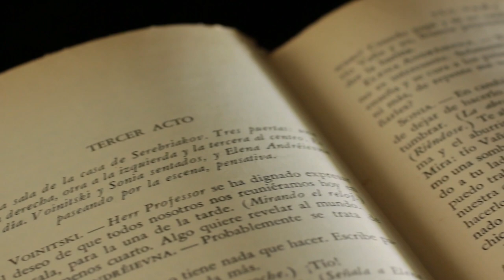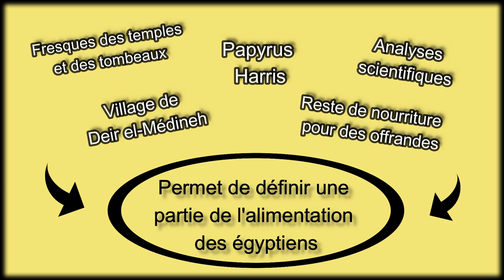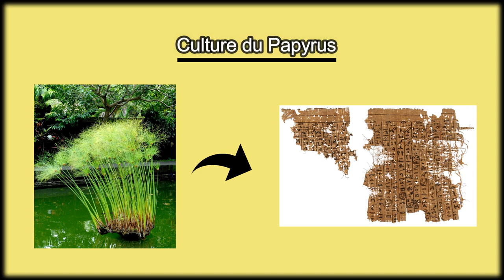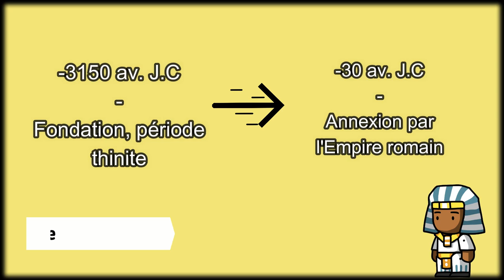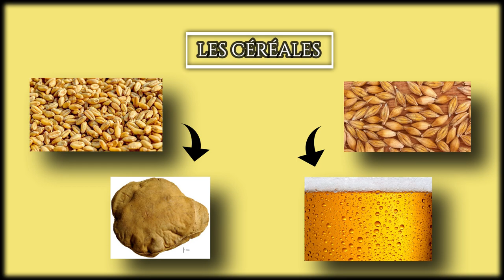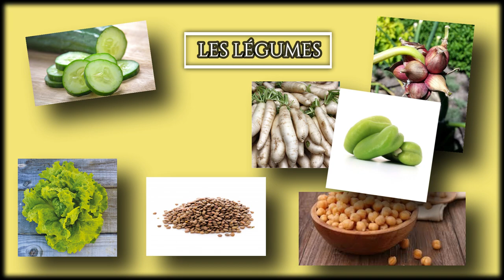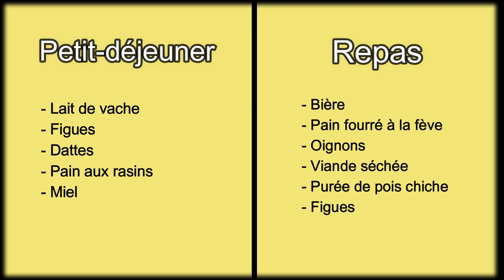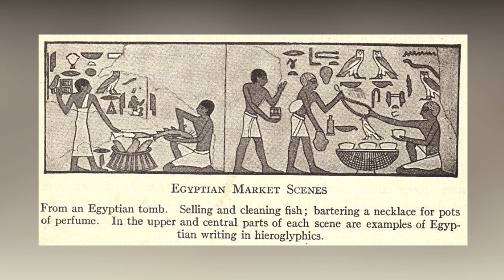Que mangeaient les Égyptiens dans l’Antiquité ?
Dans ce nouvel épisode, je vous raconte l'histoire de la cuisine égyptienne. Quelle est l’importance de l’agriculture et l’élevage ? Quels sont aliments de base des égyptiens, leurs habitudes alimentaires ?  Quelles sont les sources ou traces qui nous ont permis d’établir une partie de la cuisine du peuple égyptien ?

Si vous aimez la mythologie égyptienne ou si vous êtes curieux de cette civilisation, cette vidéo va vous apprendre une partie de cette très grande richesse qu'est le monde antique égyptien.

Et n’hésite pas à me donner ton avis dans les commentaires 💬

🔻Images:

- egypte-eternelle / Pufacz
- Florence Maruejol Photographe / Tombe de Sennedjem
- Marie Grillot
- AC Origin (jeux)
- Carmen Pérez Die

🔻Sources:

 - Manger en Égypte : multiples témoins / Dominique Farout
- Livre la cuisine des pharaons / Pierre Tallet
- ABCdaire de l'Égypte ancienne
- Livre « L’Égypte Pharaonique » / Armand Colin - Pierre Tallet, Frédéric Payraudeau, Chloé Ragazzoli, et Claire Somaglino.